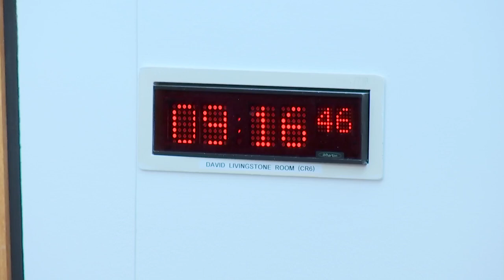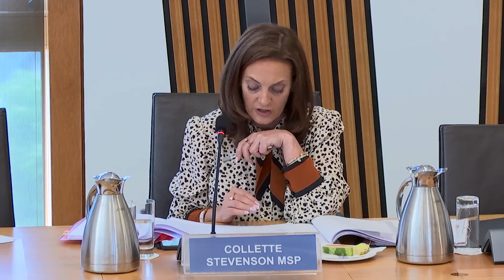Criminal Justice Committee - 1 June 2022